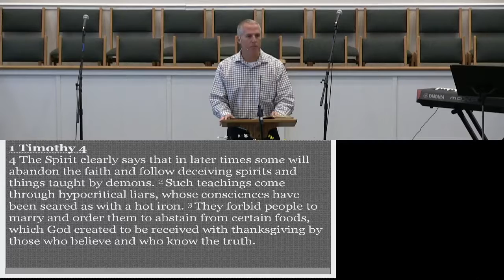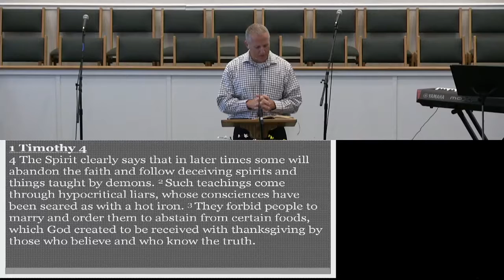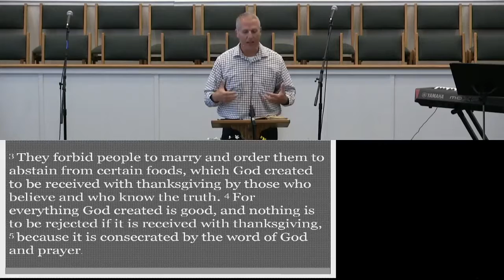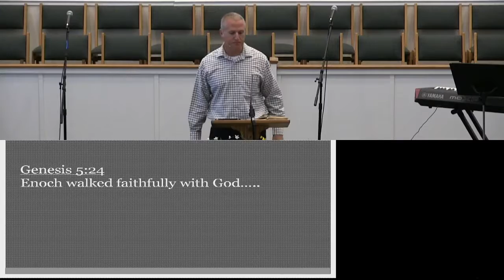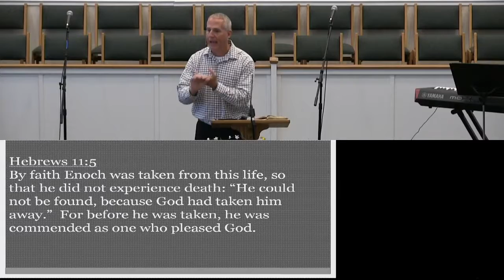How to save your life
Paul warns Timothy that people will fall away from the faith in later times. May that not be you.